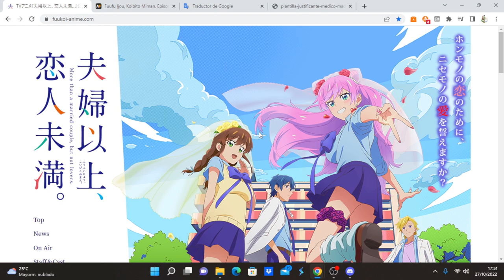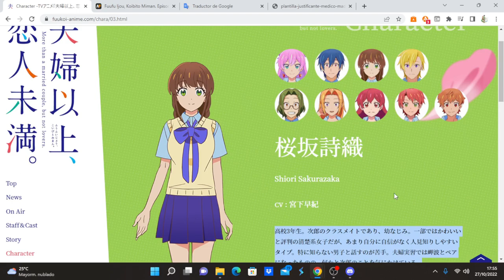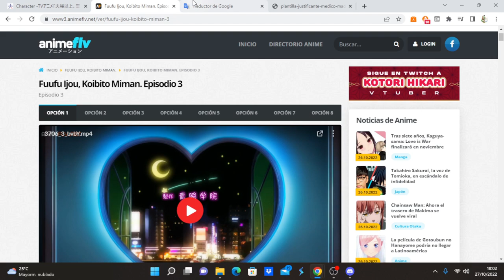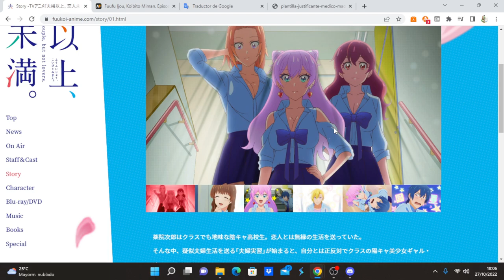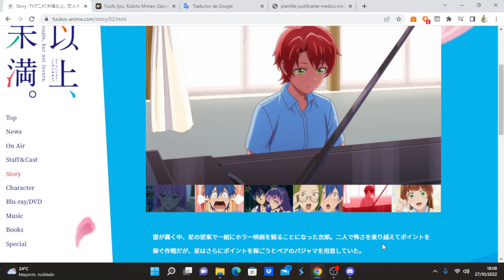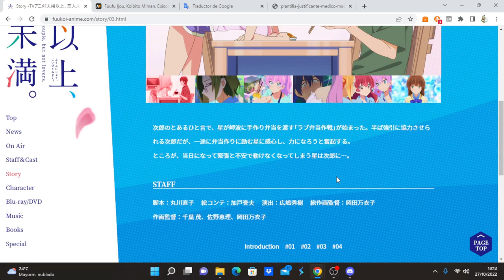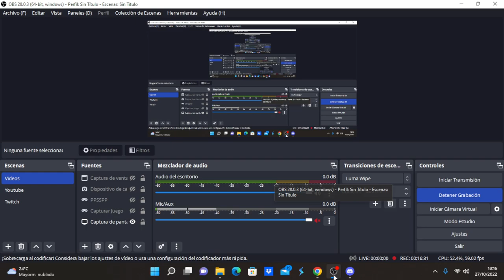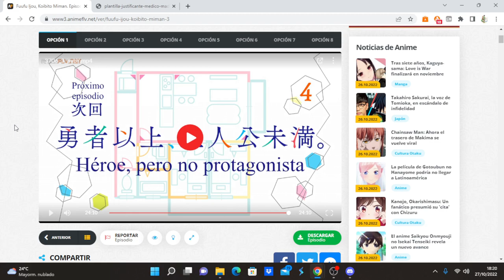Fuufu Ijou, Koibito Miman. comentando avance del capítulo 4